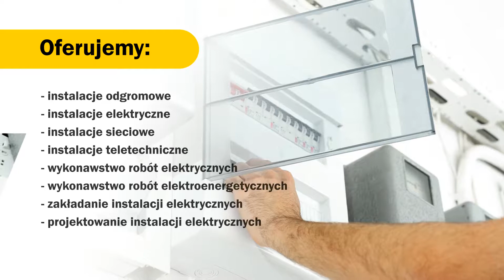Usługi instalatorstwa elektrycznego Wrocław Konel s.c.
Przedsiębiorstwo Konel s.c. znajduje się we Wrocławiu. Działalność prowadzimy nieprzerwanie od 2000 roku. Specjalizujemy się w świadczeniu kompleksowych usług z zakresu instalatorstwa elektrycznego i nie tylko. Z naszych usług korzystają zarówno klienci indywidualni, jak i właściciele przedsiębiorstw. Firmą zarządzają Irena i Mirosław Lachowscy. Zakres naszych obowiązków obejmuje montaż instalacji elektrycznych, sieciowych, odgromowych oraz teletechnicznych. Ponadto zajmujemy się wykonawstwem robót elektroenergetycznych. Pracujemy przy pomocy nowoczesnych i specjalistycznych urządzeń, które umożliwiają nam sprawną i bezproblemową realizację większości zleceń. Wszystkie prace odbywają się w oparciu o wcześniej przygotowany projekt. Zatrudniani przez nas pracownicy to specjaliści w swojej dziedzinie, którzy poradzą sobie z każdym wyzwaniem. Służymy pomocą i doradztwem na każdym kroku. Zapraszamy do kontaktu.